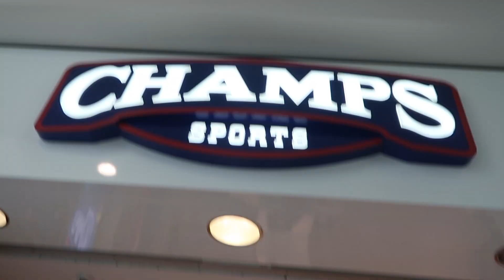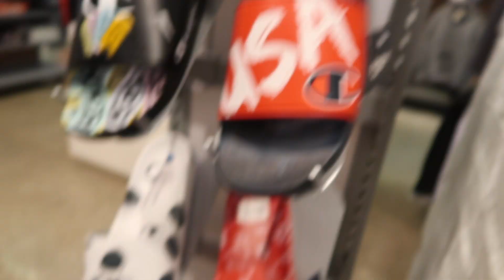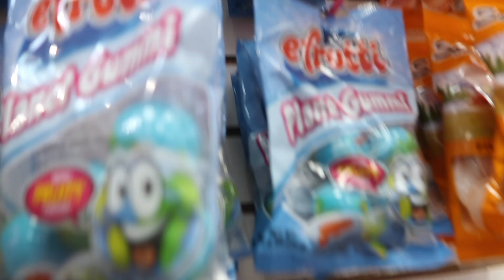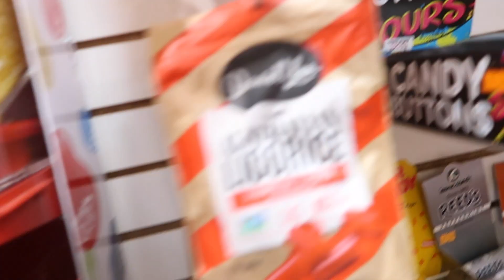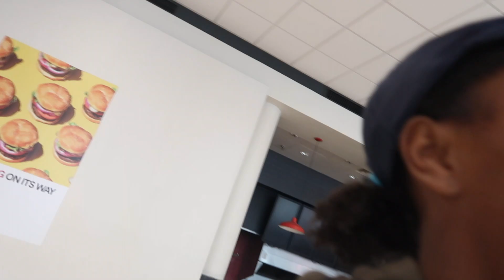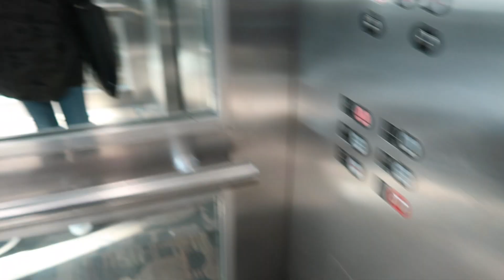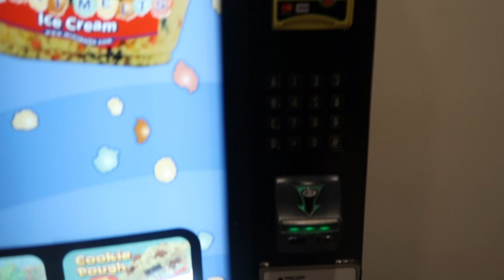SWAPPING PLACES WITH MY DAD FOR 24HRS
KASIA & JAMEL
TEAMKASIA & JAMEL